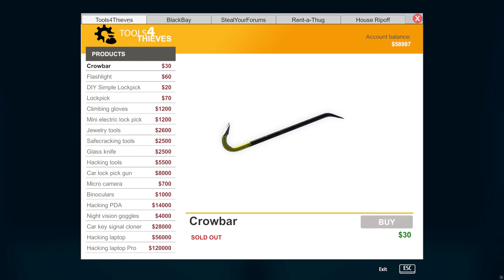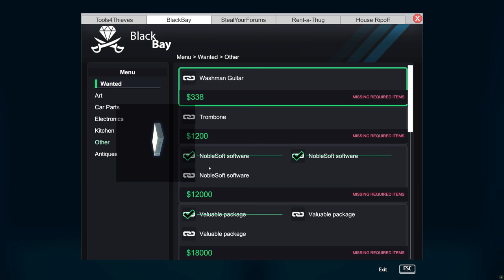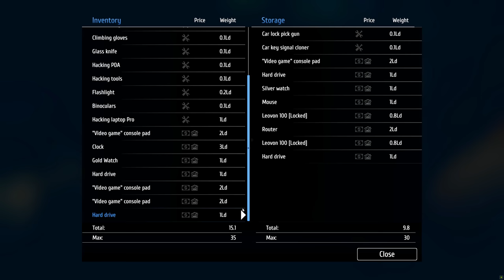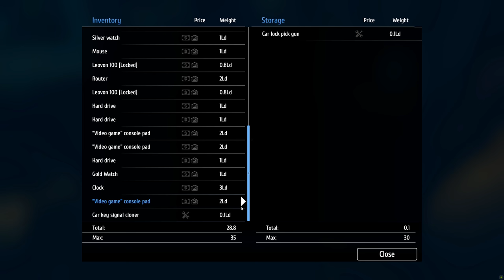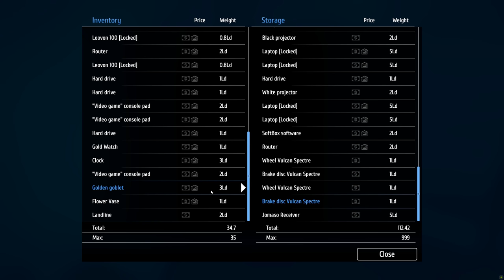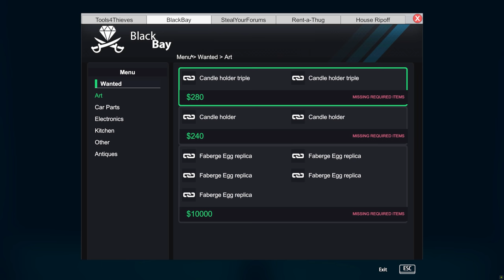Forgotten In The Hills | Thief Simulator | Ep.22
We stumble across a house we have yet to hit, but things get spooky and rainy when we step foot onto the property...